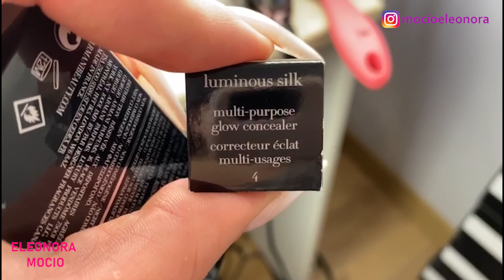🎀🌹 Una giornata insieme + test fondotinta e correttore LOUMINOUS SILK di ARMANI 🎀🌹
Tutti i prodotti che mostro e di cui parlo sono stati esclusivamente acquistati da me. In caso contrario lo specificherò sempre. Tutte le opinioni sui prodotti che mostro e di cui parlo in questo canale sono mie.